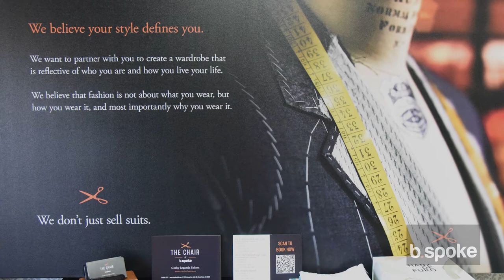Selling The Luxe Life - with Guest Shahin Vosough of CENTER CLUB Orange County!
On this episode of Selling The Luxe Life we visit with Mr. Shahin Vosough, General Manager of the Center Club Orange County!